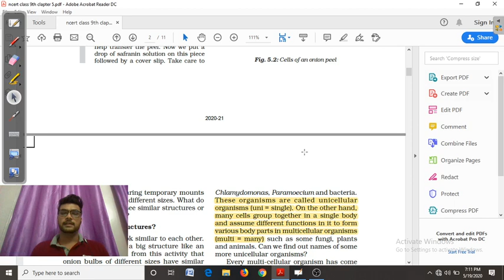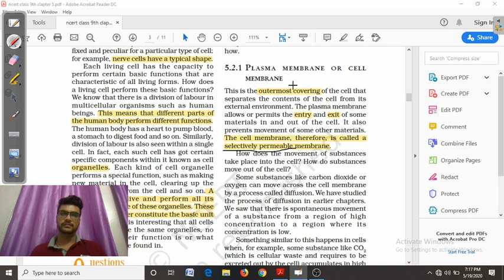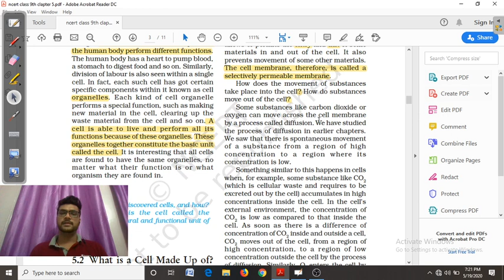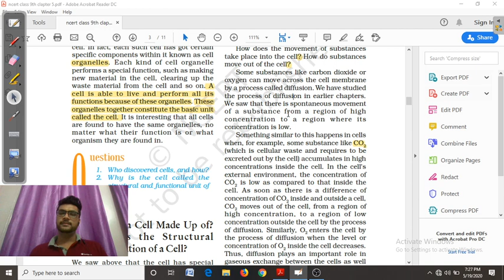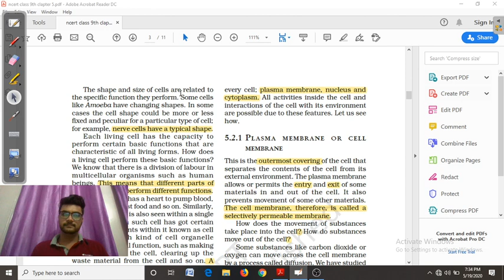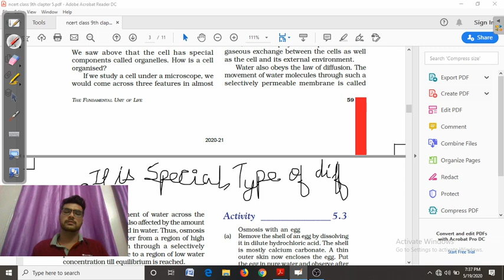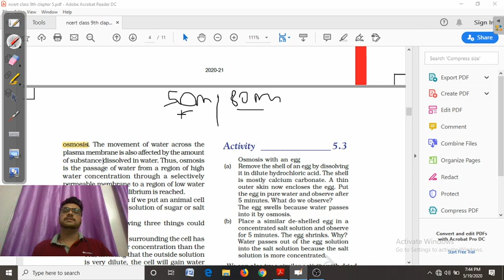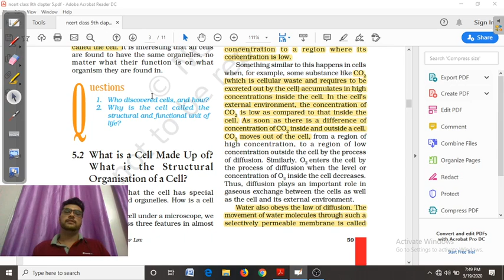Cell:the unit of life class 9th NCERT Based Lecture 3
This is lecture 3 of cell the unit of life class 9th
LATEST EXCLUSIVE FULL CHAPTER EXPLANATION IN DETAIL IN 1 VIDEO, 1 SHOT FULL CHAPTER SIMPLE AND SHORT EXPLANATION, best short explanation in short
in this lecture concept of diffusion and osmosis are explained thoroughly